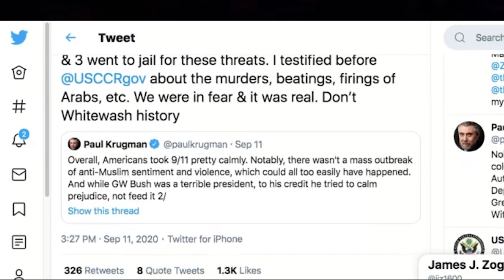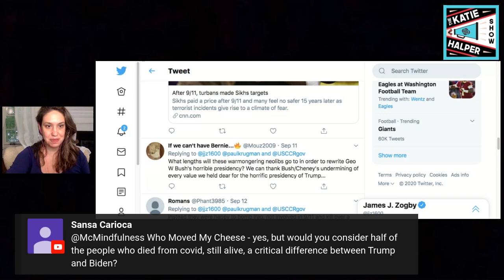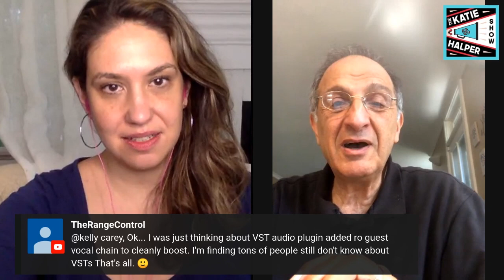Paul Krugman's "Shocking" 9/11 Comments Debunked by Arab American Leader & Hate Crimes Victim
James Zogby founder and head of the Arab-American Institute has some choice words for Paul Krugman who tweeted that "Overall, Americans took 9/11 pretty calmly... there wasn't a mass outbreak of anti-Muslim sentiment and violence." In fact, as Zogby points out, while Bush said nice things, his state department was doing something else entirely. Zogby and his family were subjected to death threats, a man called him a "towel head" and said he'd slit his throat. Zogby also talks about the larger systemic harassment, discrimination and mistreatment of Arabs and Muslims.